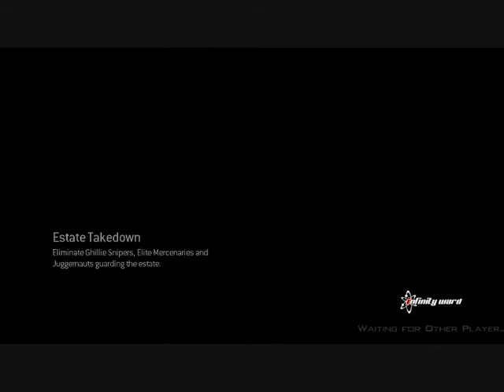CoD mw2 spec ops (veteran only) co-op ep. 20: Estate